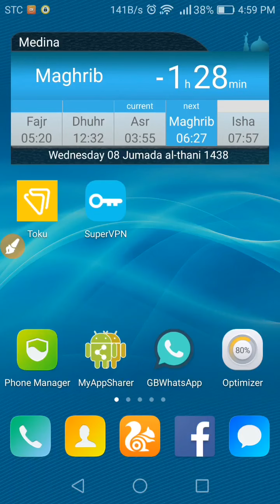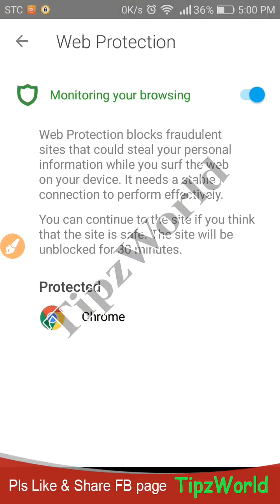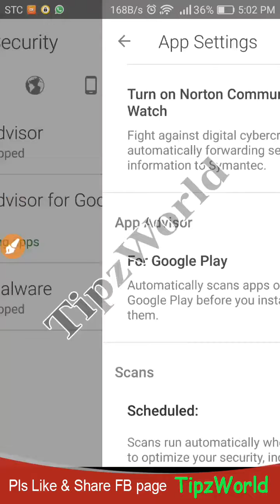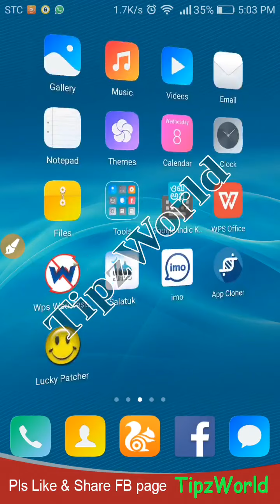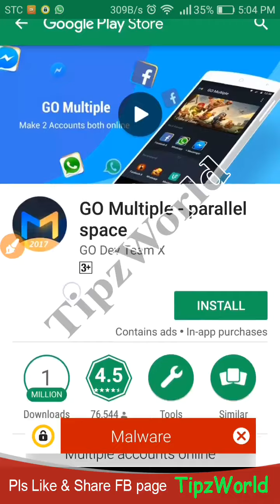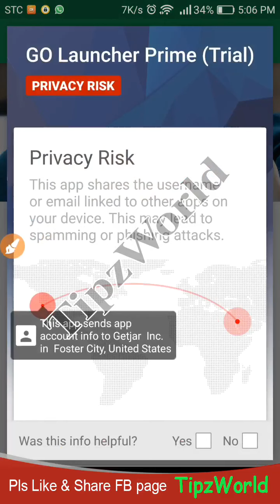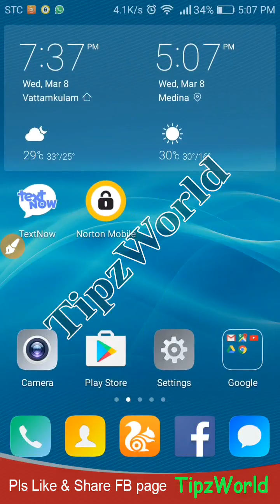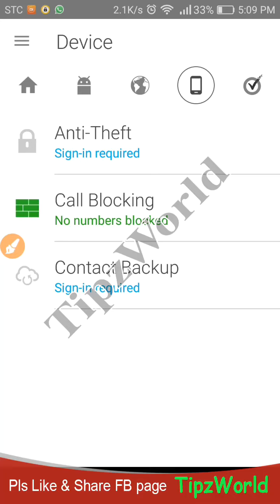Best Android Security App -ആൻഡ്രോയിഡ് ആൻറിവൈറസ് സെക്യൂരിറ്റി ആപ്പ്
ഇതിലും മികച്ച ഒരു ആൻഡ്രോയിഡ് സെക്യൂരിറ്റി ആപ്പ് സ്വപ്നങ്ങളിൽ മാത്രം
വീഡിയോ കാണു ഷെയർ ചെയ്യൂ ...